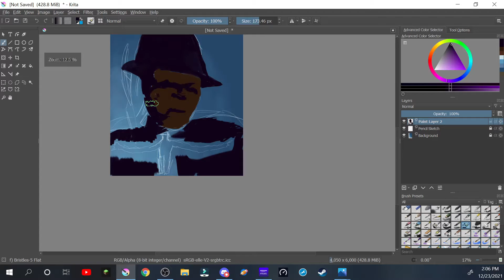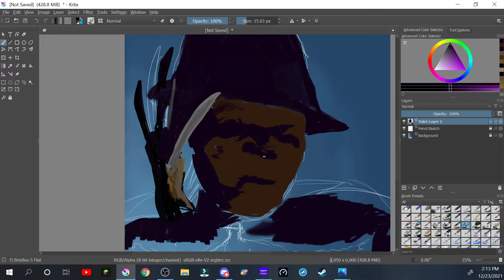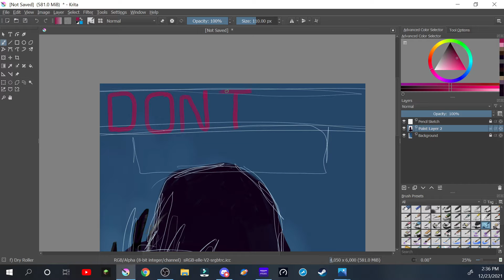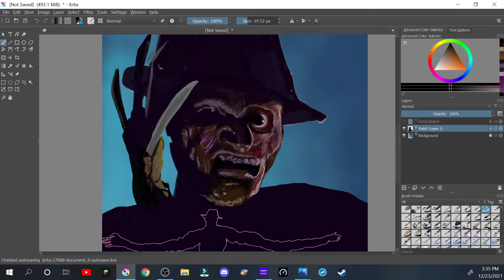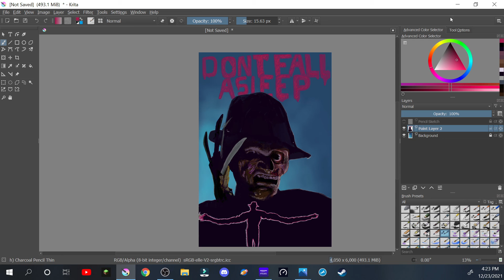Freddy Krueger Composition Speedpaint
-In this video, watch me draw Freddy Krueger from Nightmare on Elm Street. This drawing took me approximately 2h 24m to draw.